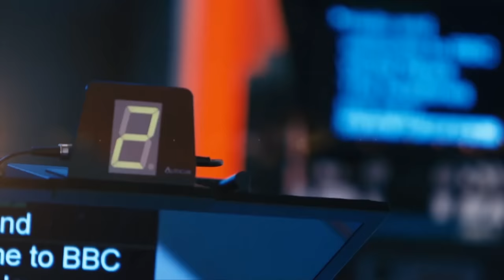Promotional video for the launch of the Komla Dumor Centre for Broadcast Journalism.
On the 3rd of October, 2015, the Accra University College of Communications (AUCC) and the Komla Dumor Foundation, will officially launch the Komla Dumor Centre for Broadcast Journalism at 10am, at  the AUCC Adabraka campus.